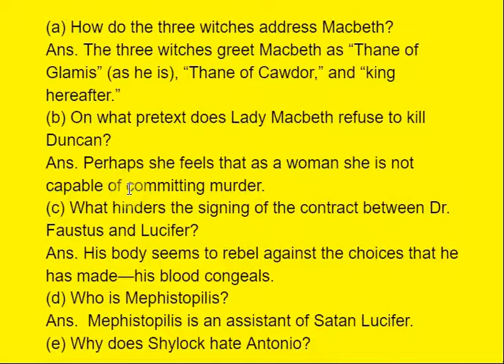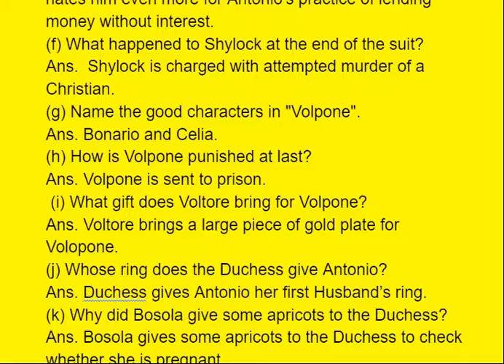Elizabethan and Jacobean Drama,Answer any ten questions,231101